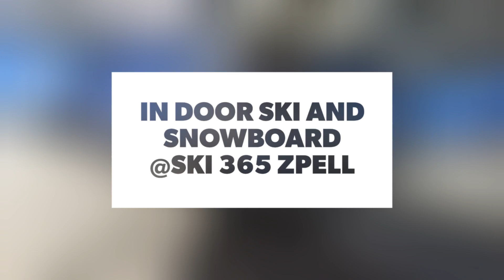Indoor ski and snowboard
Location :Ski365 ZPELL, Future Park Rangsit

Created with the GoPro App on my iPad Pro